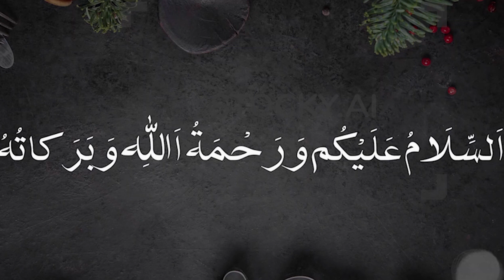Gajar ka halwa | Carrot pudding | گاجر کا حلوہ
Assalamu Alaikum, Today we made گاجر کا حلوہ Gajar ka halwa, Try it out and let us know. Here is the recipe and ingredients (both in english and urdu).
Urdu:
اجزاء
دیسی گھی  1کپ(حسب ضرورت)
دودھ     5کلو
چینی   3کپ  ( حسب ضرورت )
خشک دودھ   1کپ (نیڈو )  اگر آپ کے پاس  کھویا ھے وہ ڈال  لیں
سبزالالچی   8/10  بیج نکال  لیں
پستہ 1/2  کپ
بادام  1/2کپ
کوکونٹ  1/2 کپ

بنانے طریقہ
 1  گاجروں کودھو کر خشک  کر لیں  اور پھر  کدوکش  کرلیں
2   ایک بڑا   پین  لے لیں   اور گاجریں ڈالنے سے پہلے  پین میں ایک کپ پانی ڈال  لیں
اسکا فائدہ یہ کہ دودھ پین میں نہیں  لگتا
3   اب گاجریں ڈال  کر  دودھ بھی ساتھ ڈال دیں  اور ہلکی  آنچ پر پکنے کےلئے  رکھ دیں
4  دودھ  خشک ھونے تک تھوڑی دیر کے بعد چمچہ ہلاتے رہیں
5 جب دودھ اچھی طرح خشک ہوجائے  تو گھی ڈال کر  مکس کریں اور بھوں ادھے سے زیادہ  گاجریں   بھوں لیں تو چینی ڈال کر اس وقت تک پکائیں  کہ
6   جب چینی کا پانی خشک ہو جائے تو خشک دودھ ڈال کر مکس کریں اور 2/3 منٹ بھوں(اگر آپ کے پاس  کھویاھے تو وہ استعمال کریں
7    اب بادام  کوکونٹ پستہ ڈال کر مکس کریں اور  ڈش میں نکال لیں
 اور سب گھر والے مل کر  کھائیں
امید ھے آپ کو ریسپی پسند آئے گی

English:
Ingredients:
Carrots (2 kg)
Desi Ghee 1 Cup (as required)
5 kg of milk
3 cups sugar (as required)
Pour 1 cup of dry milk (Nedo) if you have lost
Take out 8/10 seeds of greens
1/2 cup coconut

Method:
1 Wash and dry the carrots and then grate them
2 Take a large pan and pour a cup of water into the pan before adding the carrots, The advantage is that the milk does not stick to the pan
3 Now add carrots, add milk and put it on low heat to cook
4 Stir the spoon after the milk has dried
5 When the milk is well dried, add ghee and mix well. Fry more than half of the carrots.
6 When the sugar water is dry, add dry milk and mix and fry for 2/3 minutes (if you have lost, use it.
7 Now add almonds, coconut, pistachios, mix and take out in the dish